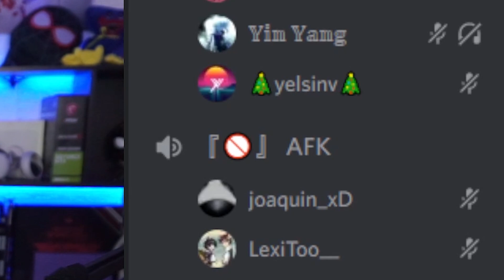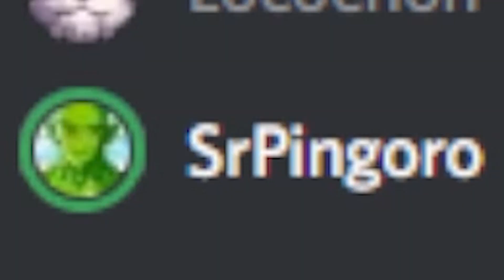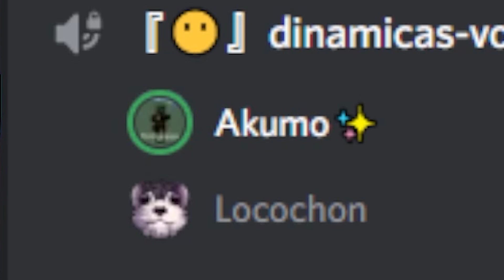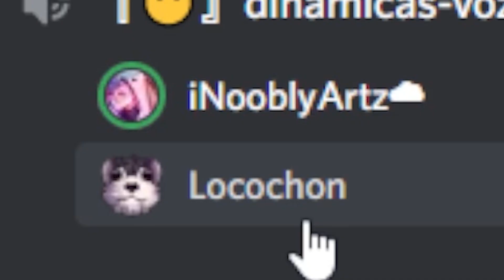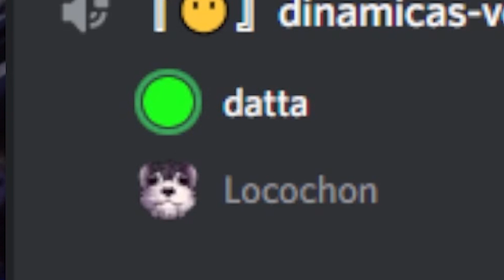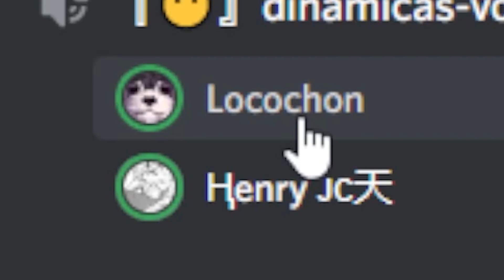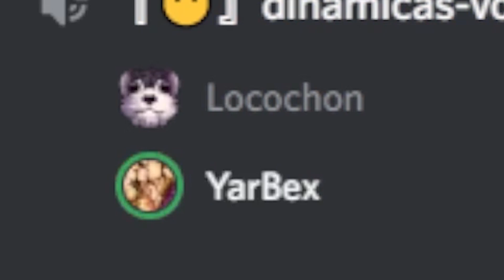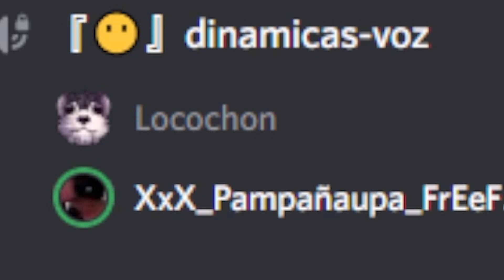mis viewers se confiezan en discord.. 😏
Durante el registro utiliza el código BRAVO para conseguir gratis
- 500 doblones
- 1,5 millones de créditos
- 7 días de cuenta Premium
- Libertad de elección del USS Phoenix, el crucero japonés Kuma, el acorazado francés Courbet, el acorazado italiano Dante Alighieri, o el HMS Wakeful después de completar 15 batallas